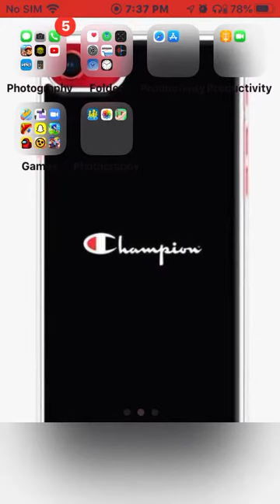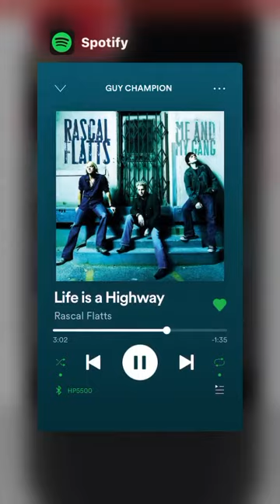I decided to play a game and he was playing life is a Highway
Do you is pretty fun turn to believer and I decided to play another game